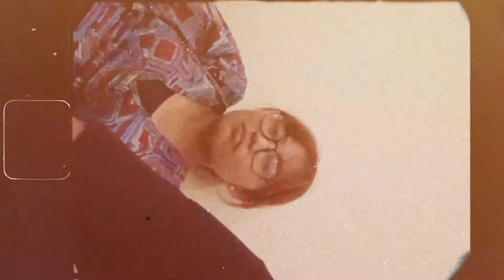You Know I love You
no more speech, no more word's, just LOVING yourself.